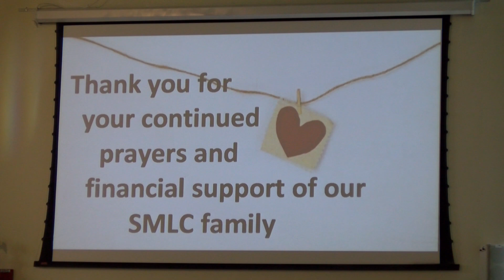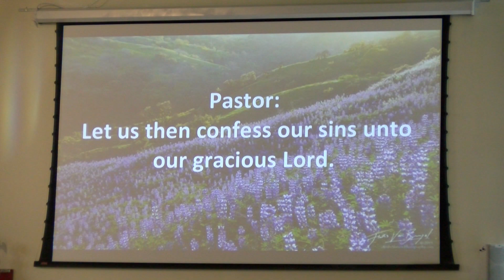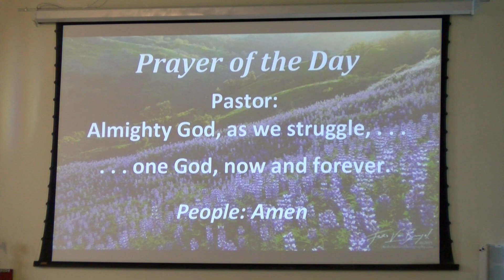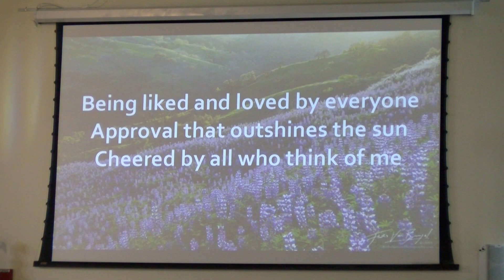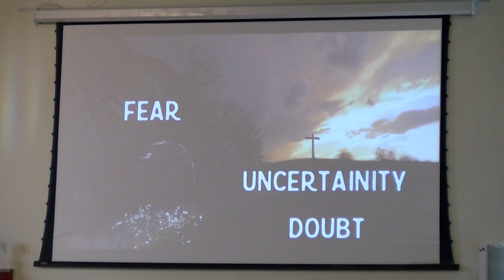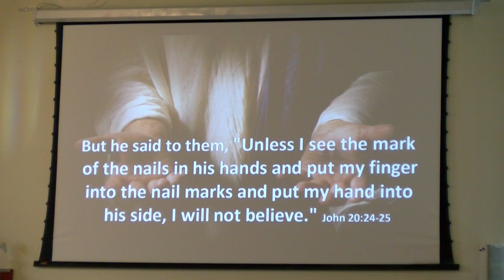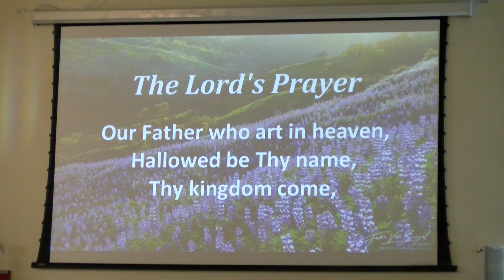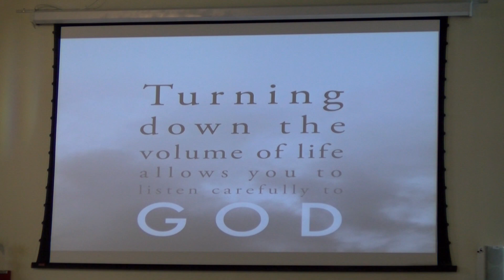SMLC 4/19/2020 Contemporary Service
Today we celebrate the Sunday after Easter. Pastor Blaise speaks on when the disciple Thomas would not believe that Jesus has risen from the dead unless he saw and felt Jesus himself. Jesus then visits Thomas and the disciples and says "blessed are those who believe and who have not seen."